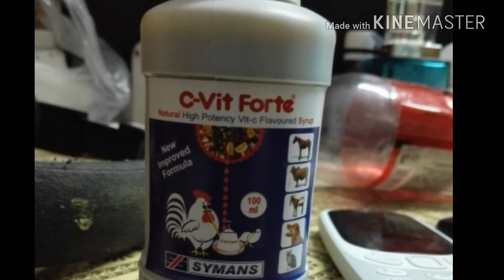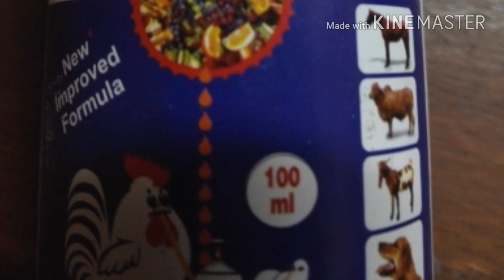Birds ko garmi say kesy bachay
birds ko garmi kay mosam main kesy bachay jay